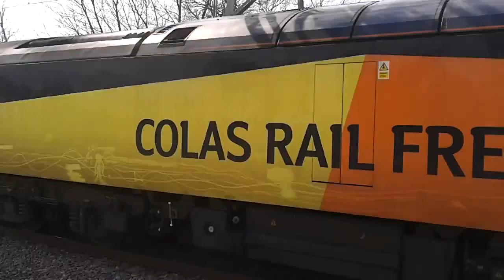Stafford Railway Station 60095 (03/04/2016)